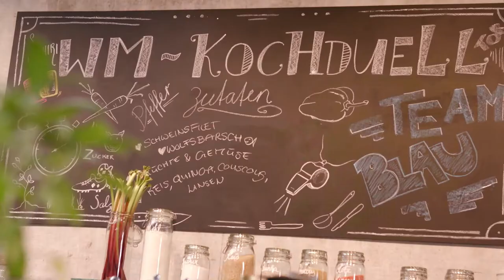Philips – World Cup Cooking Duell with René Schudel | VIVEN AG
Philips Switzerland wanted to bring its kitchen appliances Airfryer, Pastamaker and hand blender closer to the hobby chefs in Switzerland through video storytelling with current references via social channels. The hobby chefs should get to know the different possible uses of the appliances and Branded Entertainment should show them how easy and practical it is to use them.

VIVEN was able to carry out the “Philips World Cup cooking duel” for Philips Switzerland in cooperation with Kontx Kommunikation and Franke. In the 2018 World Cup summer, it was obvious to take up the theme of football and distribute it in the form of a competition via branded entertainment and social media.

In the World Cup cooking duel, the well-known Swiss TV chef René Schudel cooked under time pressure and using Philips kitchen appliances against hobby chef Mauro Mantovani. The food blogger Lazaros Kapageoroglu moderated the duel.

VIVEN and Kontx worked out the content concept for the programme together. VIVEN was responsible for the entire production, camera, set design, lighting, direction, sound, cut, color of the World Cup cooking duel. Philips published “The World Cup Cooking Duel” on the Philips Switzerland Blog, Social Media and Blick.ch.

Looking for something similar?

Do you have similar content that you would like to wrap up in a video? Do you want to tell the world what your company has to offer and instead of textual descriptions rather convey this information to your target group in an entertaining way using video? Then get in touch with us. We will help you present your company in the best light and find the right content so you can draw attention in an efficient and sustainable way.